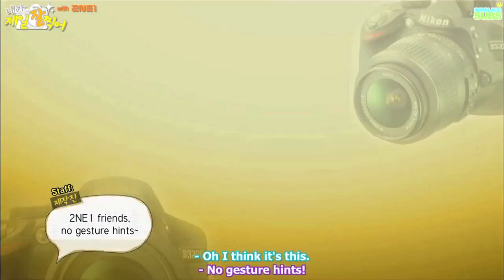[Nikon] Photo Movie with Park Bom [2NE1] Vol.3 [Eng Sub]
This is for all Bom fan's out there. The video captured Bom moments from Nikon Photo Movie (ep9 & ep10). Enjoy!